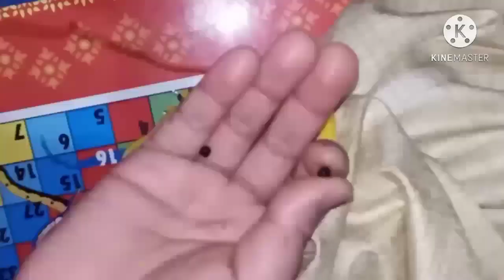কাশ্মীৰী বল চিলাই l vlog l assamese hand embroidery design ll mekhela sador l Kashmiri stitches l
আজি আন এটা vlog লৈ আহিছোঁ আপোনালোকৰ বাবে । লগতে এটা ধুনীয়া হাতৰ চিলাই আগবঢ়ালো ।। আশা কৰোঁ সকলোৱে চাই ভাল পাব ।।  পাচলিৰ এখন চালাদ ।।এখন mix sobji ll assamese vlog ll hand embroidery ll hand stitches ll Kashmiri hand embroidery ll ETU HITU BOHUTU Channel